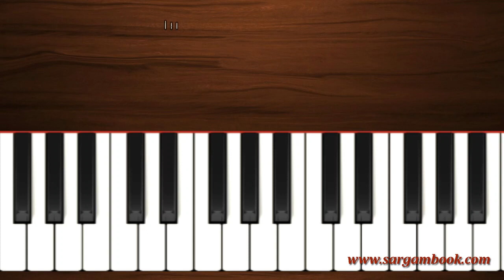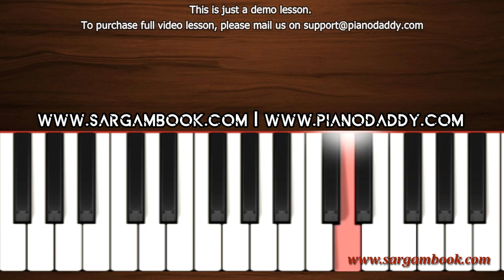Khairiyat (Chhichhore) Harmonium Tutorial + Sargam Notes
Want to learn Classical Music Online? Want to learn Harmonium Instrument Online? you are on right place. for online Music Education. We provide Indian Classical Music Lessons, Harmonium Lessons, Music Theories on our website.

Sargam Book is an online music education platform which provide Classical Sargam Notations And Video Lessons for 14 Indian Languages.